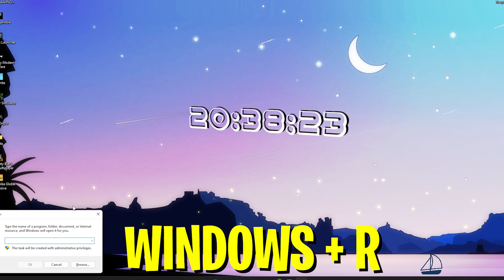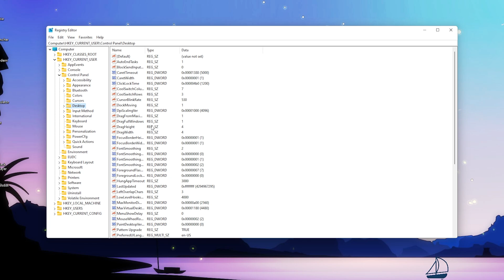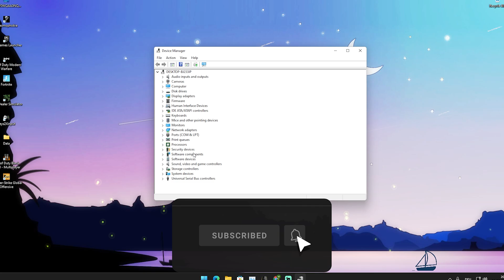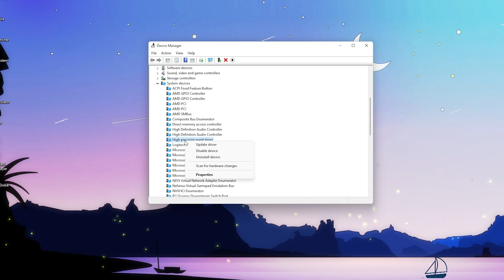How To Get Less Input Delay in Fortnite Chapter 3! (How To Get 0 Input Delay in Chapter 3!)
In Todays Video, Im showing you How To Get Less Input Delay in Fortnite Chapter 3 and How To Get 0 Input Delay in Chapter 3! I will show you a few simple Registry Tweaks to Reduce Input Delay on Mouse & Keyboard in Fortnite Chapter 3 to get Less Input Delay and closer to 0 Delay in Fortnite PC. So if you want to know how to improve your Delay and Fix any sort of Lag or Stutter in Fortnite Chapter 3. This will also help you to get MORE FPS in Fortnite and Improve your Delay in Fortnite PC so that you have the biggest Competitive Advantage in Fortnite PC. So if you want to know how to get less input delay in fortnite pc and how to get less input delay in fortnite for 0 Delay. These are the BEST Windows PC Tweaks for Less Delay in Fortnite. Reducing your Input Delay will help you to improve in Fortnite Creative, Arena or Fortnite Tournaments.

► Title: How To Get Less Input Delay in Fortnite Chapter 3! (How To Get 0 Input Delay in Chapter 3!)